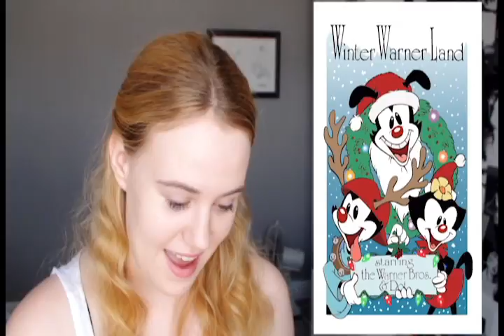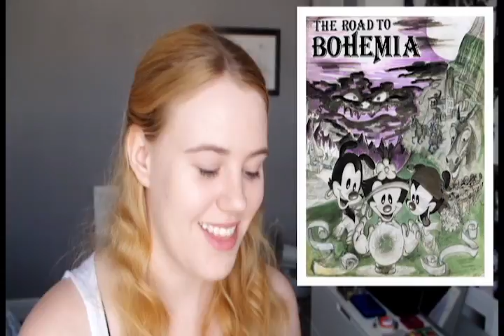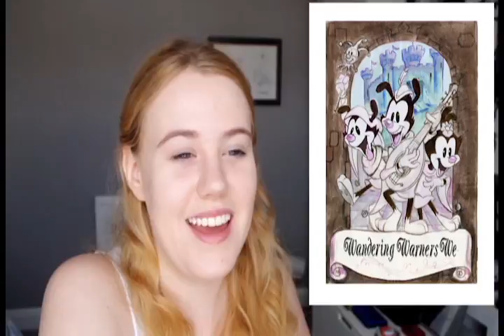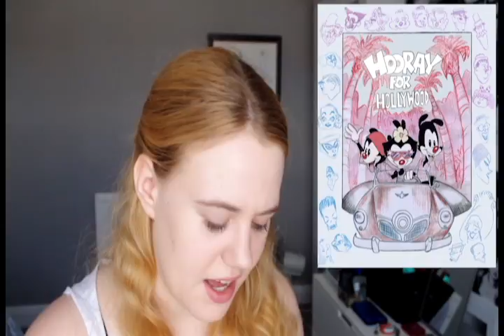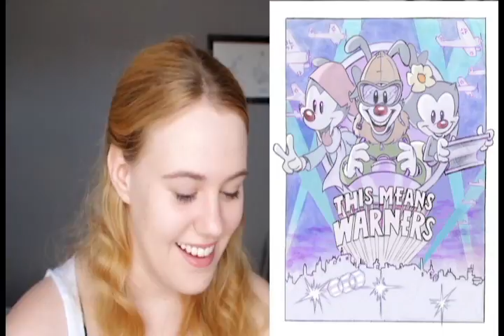Reacting to Cancelled Animaniacs Film Posters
Some of these ideas, I mean, bloody hell Warner Bros! You can either do so much with these ideas or scrap them immediately.